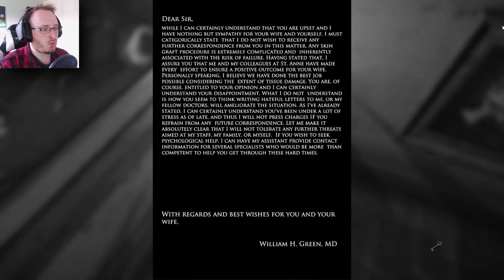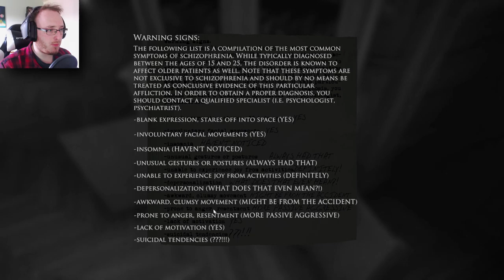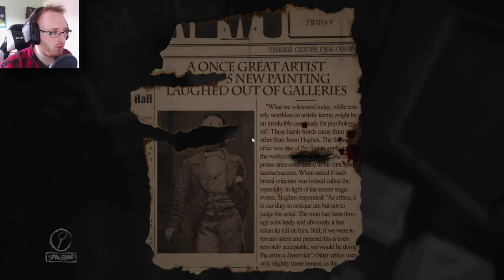HE PAINTED A TITAN :O | Layers of Fear - Part 2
Apparently painting a Titan in action is frowned upon in the art world.. :(